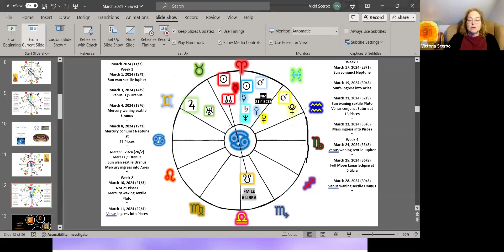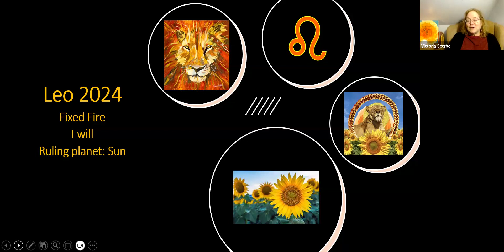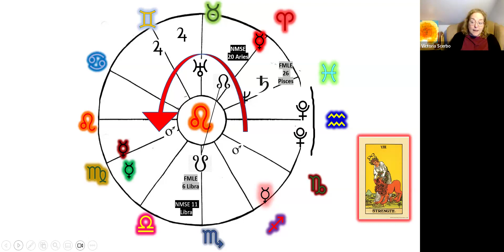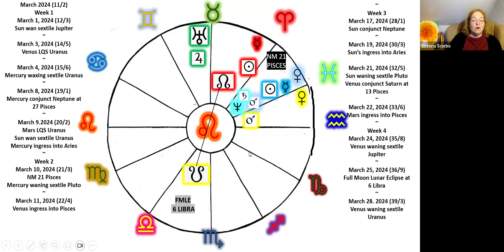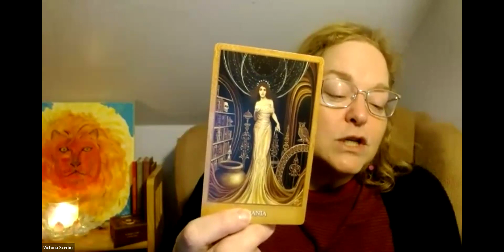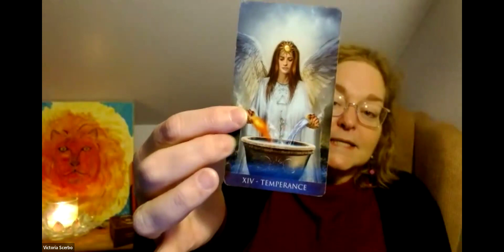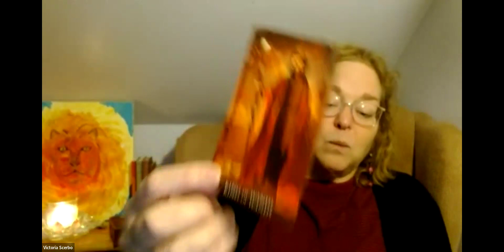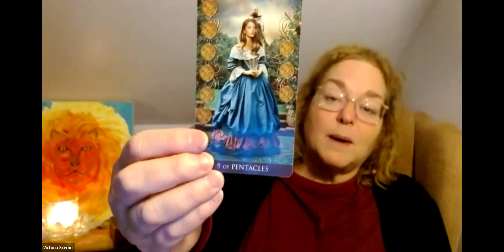Leo Tarot-Scope for March 2024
In this video I look at the Astrology for March for Leo. That includes Leo Sun, Moon or Rising. I follow with a tarot reading using(24:00) the Arcanum Tarot and the Mystic Sisters Oracle.

Working with the Tree of Life Part 2 of my Introduction to the Kabbalah Course begins March 7, 2024 7-9 pm Eastern (Held over 6 consecutive Thursdays.) If you have taken the Introduction to the Kabbalah part 1 you are able to take this course. You can purchase the course here: